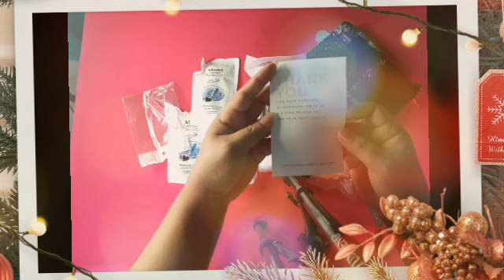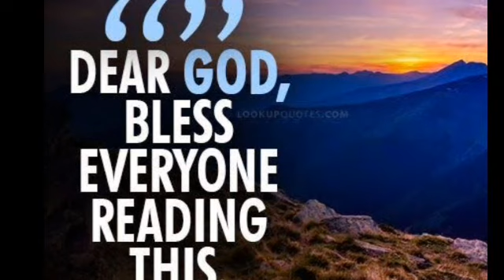ON THE 9TH DAY OF CHRISTMAS (12 DAYS OF CHRISTMAS by It's TONSMHE)